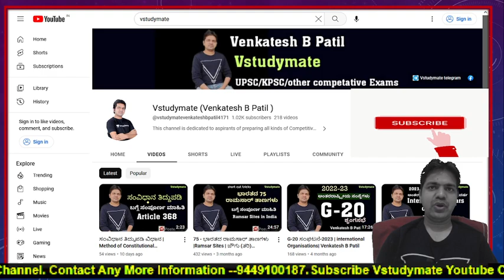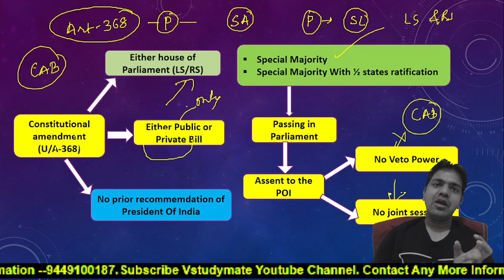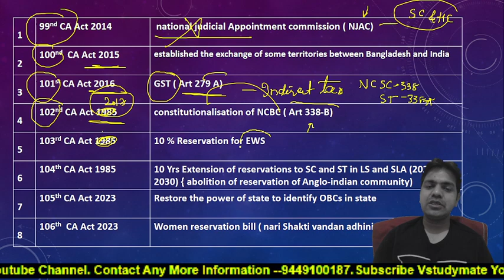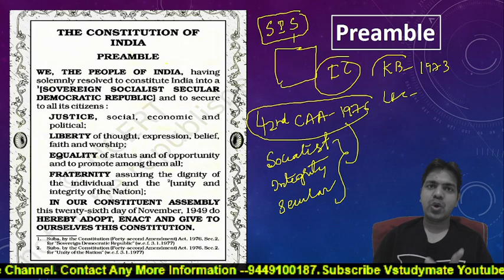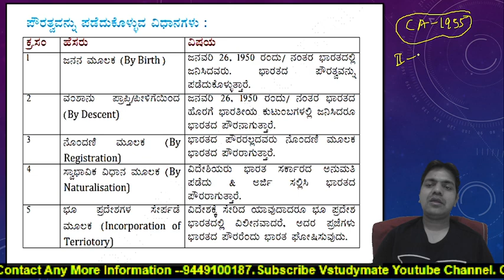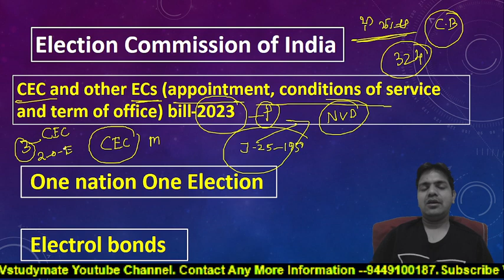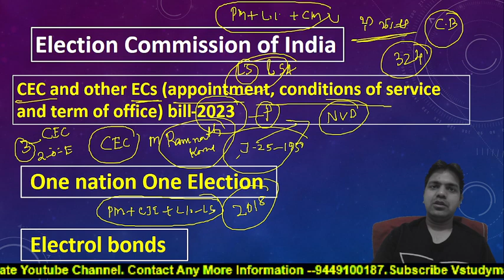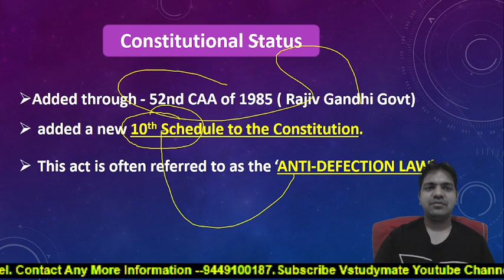UPSC Prelims -2024|Quick Revision of Important Indian Polity Topics Discussion|Venkatesh.B.Patil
polity_in_kannada upsc2024. KAS -2024 IMPORTANT VIDEO CLASSES